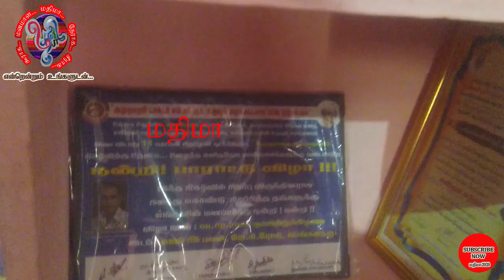MGRஇறந்ததால கல்யாணம் பண்ணல நெகிழும் எம்ஜிஆர் மதுரை பக்தர் மதிமா DUE TO DEAD NO MARRIAGE MASS MATHIMA